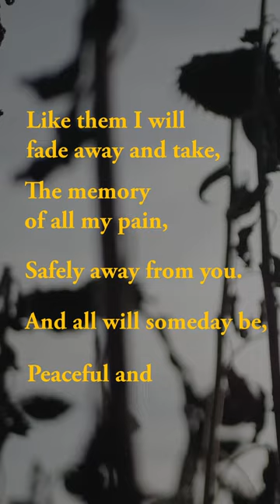Slumping Sunflowers | A Poem by S. D. Smith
Slumping sunflowers in our victory garden,
I understand.

How well?
I hope you never know.
Like them I will fade away and take,
The memory of all my pain,
Safely away from you.
And all will someday be,
Peaceful and unafraid and,

Flourishing forever.

Come on.